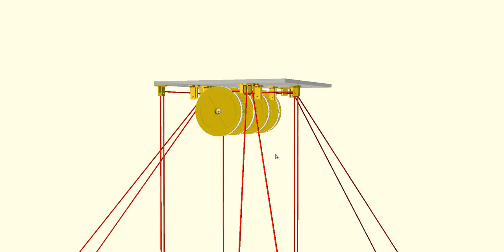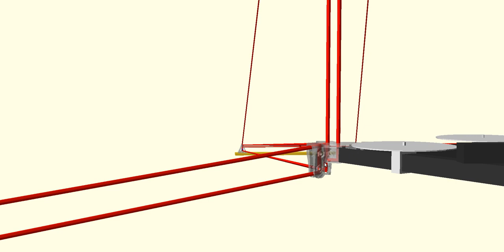Hangprinter Line routing: Quick, Silent Overview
This video shows the line routing of the Hangprinter v4 prototype 1. Most of the lines are there to constrain rotational axes of freedom. Please ask questions in the comments about the details.

Pro tip: The Youtube player lets you play/pause with 'k' on your keyboard. It also lets you change playback speed in the settings ⚙️ if you want.

If you want to inspect the 3d model yourself, go ahead and download the source
The shown file is called layout.scad, and you find it in the src directory.

I hope this video will give people a softer start at understanding Hangprinter 🎓🧵🧵🧵🧵

BTC: 1BwobkC5Tb7psWkzCugtcH21ufj6Lc9mgY